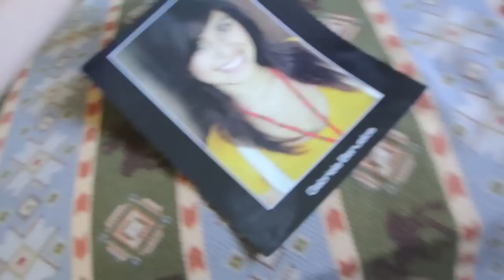We're Making Something!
Hey guys! Welcome to my life :) Enjoy the crazy shenanigans my family, friends and I get into! See you every Tuesday. Besitos xo

Gabriela Banuelos
Paramount Ca, 90723